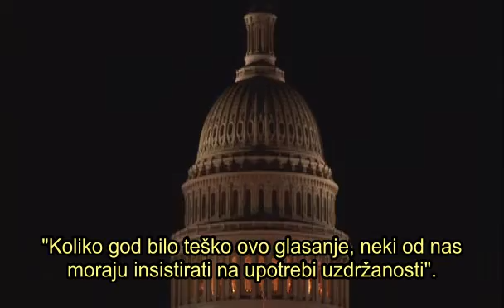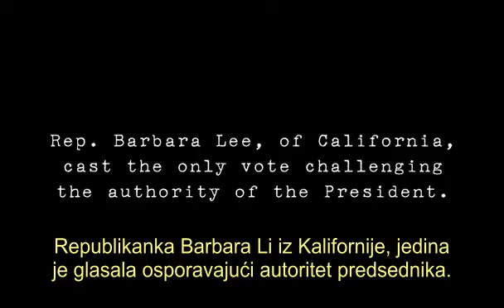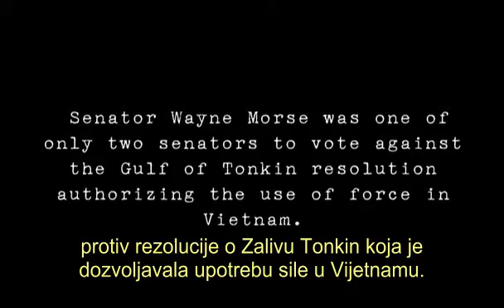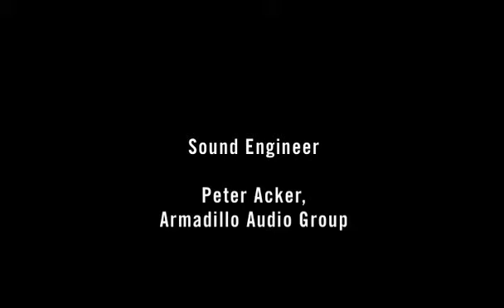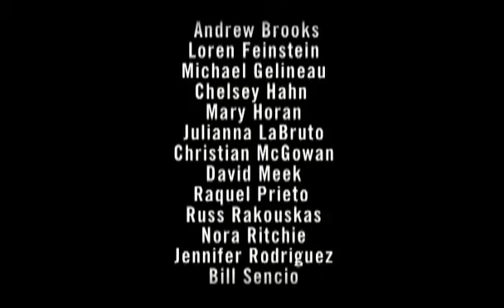War Made Easy (5/5) (Serbian subtitle)